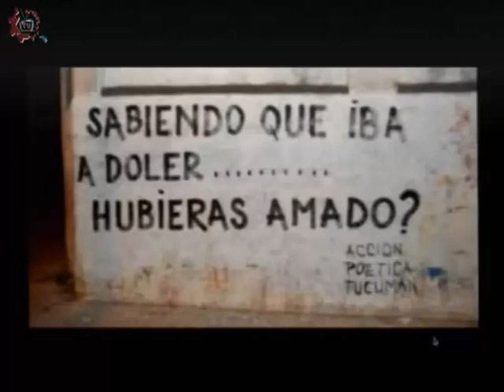20170207-CE1617/Cavilando ando/Amor y desamor Parte II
Cavilando ando. Amor y desamor Parte II. Invitado: Dr. Eduardo Calixto. Conduce: Guillermo Gómez. Fecha de emisión: 07 de febrero de 2017. Este y otros programas los puedes ver